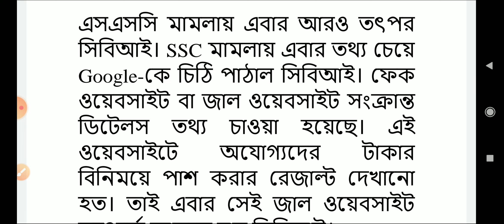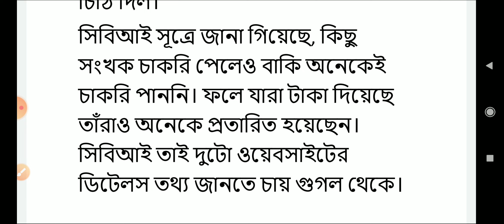SSC Recruitment Scam : ভুয়ো ওয়েবসাইট সংক্রান্ত বিশদ তথ্য চেয়ে Google কে চিঠি CBI এর